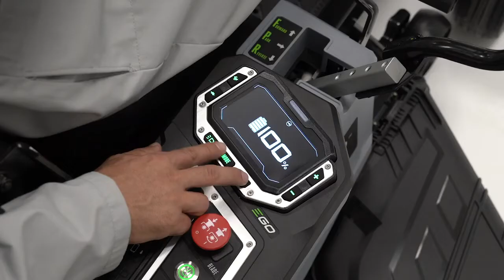How To: Reset The System on the EGO Z6 Zero Turn Riding Mower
The Z6 is the first consumer battery-powered zero-turn riding mower to be powered by a bank of removable batteries that are compatible with your other EGO Power+ tools.